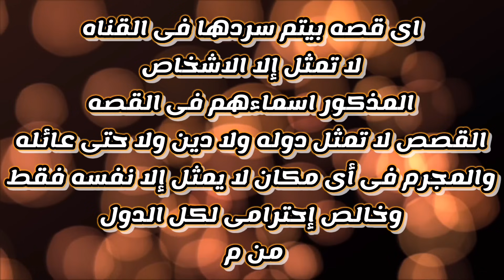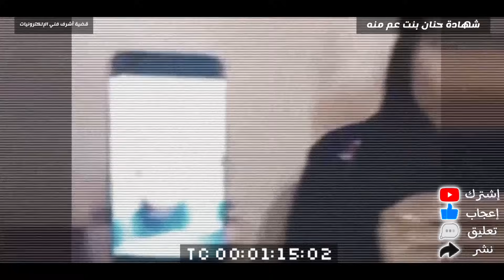القصة الكاملة لفني الألكترونيات أشرف وخطة بنته منه وخطيبها - الدقهلية بلقاس في 2024 - قضايا عربية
السلام عليكم واهلاّ بيكم فى فيديو جديد

 لو اول مره بيتشوفونى اهلاّّ وسهلاّ بيكم فى قناتى المتواضعه انا اسمى دينا ابو حطب وسعيده جدأ بإشتركك فى قناتى
ولو عندك اهتمام بمحتوى القضايا المفصله فده لينك قناتى الاساسيه